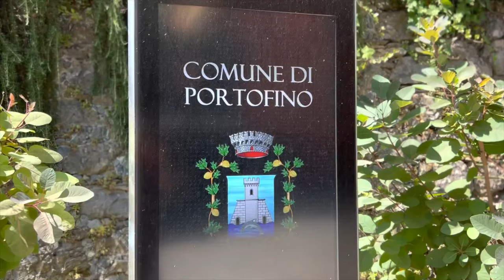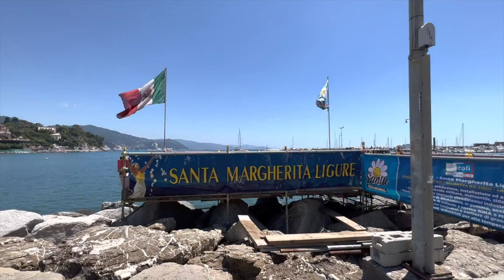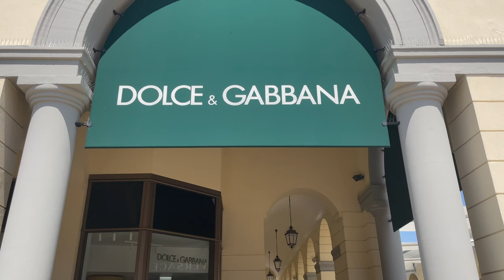[Ep 3/3] Italy's Riviera · Portofino · San Fruttuoso · Santa Margherita Ligure · Serravalle outlet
The third and last part of our Liguria trip.  Ancient Abbey of San Fruttuoso, luxury Portofino, and beautiful Santa Margherita Ligure, absolute musts when visiting East Liguria.  Wonderful blue mediterranean, stunning architecture, delicious food - everything you want from an Italian vacation plus some discounted designer shopping at Serravalle Outlets.

00:00
01:09 San Fruttuoso
01:46 Portofino
03:22 Santa Margherita Ligure
04:58 Serravalle Designer Outlet